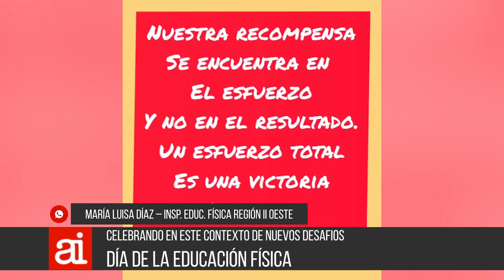Saludo en el Día de la Educación Física - Inspectora ML Díaz